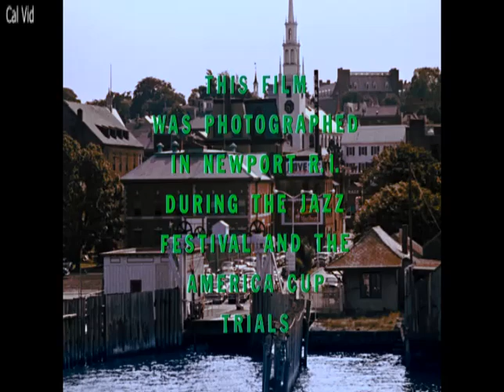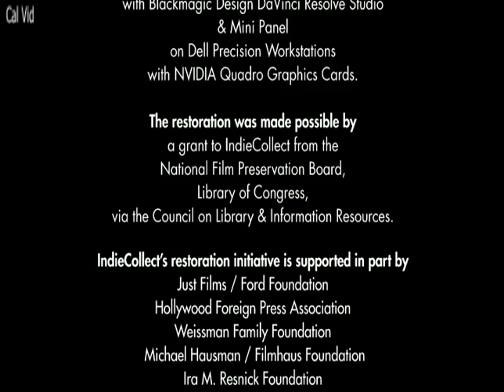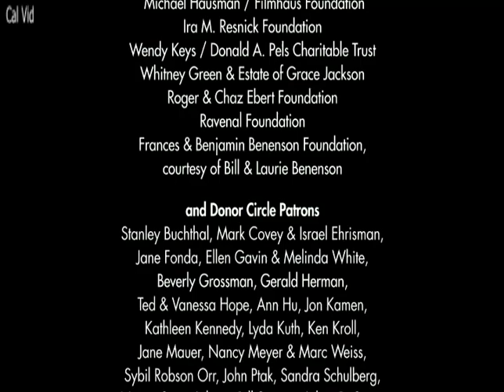Newport Jazz Festival 1958 Jazz on a Summer's Day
Filmed in July 1958 at the Newport Jazz Festival in Rhode Island and directed by world-renowned photographer Bert Stern, Jazz on a Summer's Day features intimate performances by an all-star line-up of musical legends including Louis Armstrong, Thelonious Monk, Gerry Mulligan, Anita O'Day, Chuck Berry, Dinah Washington, and closes with a beautiful rendition of The Lord's Prayer by Mahalia Jackson at midnight to usher on Sunday morning.